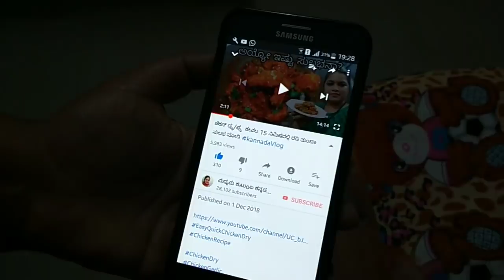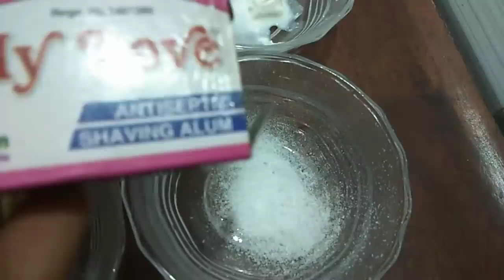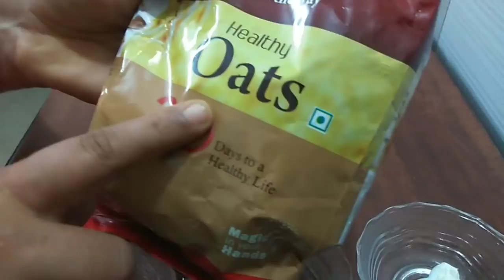ತುಟಿಯ ಸುತ್ತಲೂ ಕಪ್ಪು ಇದೆಯೇ? ಉಪಾಯ ಇಲ್ಲಿ ಇದೆ ನೋಡಿ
Khadi Omorose Orange Peel Powder - 100 Gms

Trendz Handpicked 250 Grams Premium Quality Alum Stones / Fitkari